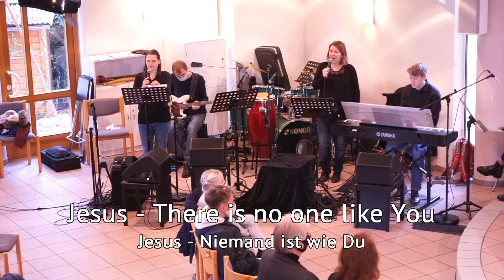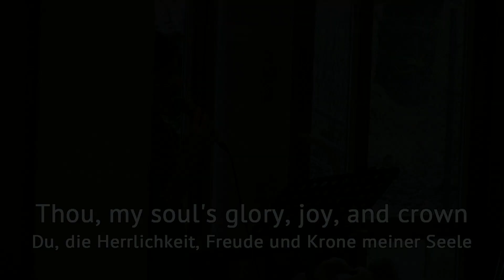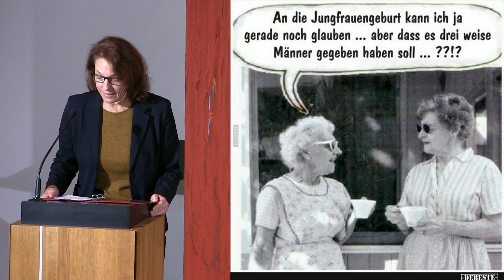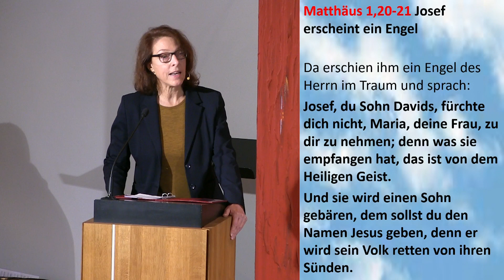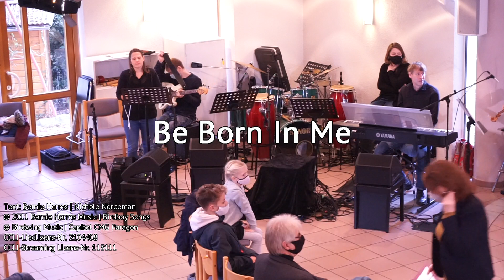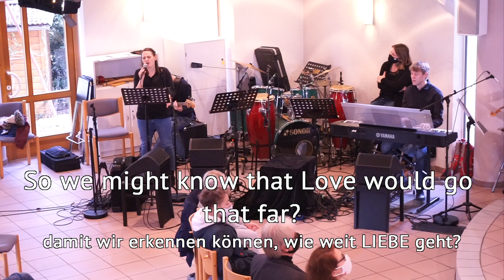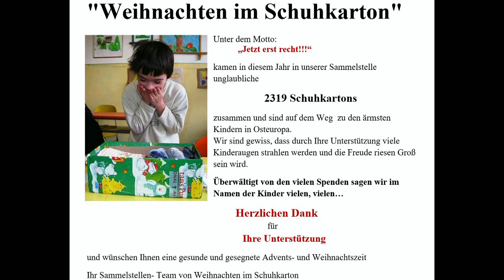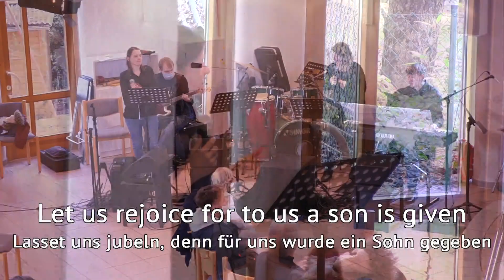Einzigartig geboren // Martina Kasten // Gottesdienst am 13.12.2020 mit dem Ensemble „Golden Harps“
Gottesdienst mit dem Ensemble „Golden Harps“